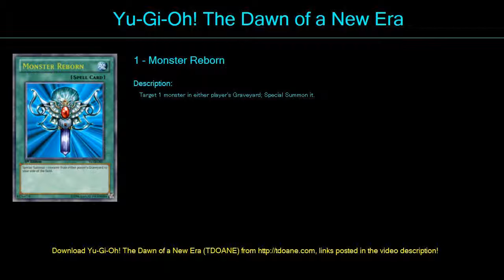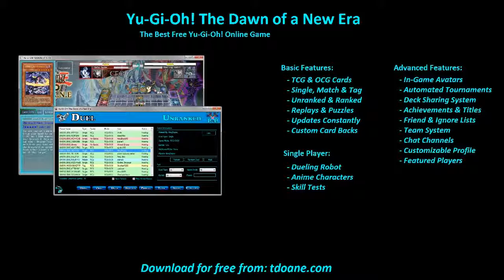For bryce Deck Profile May 2016